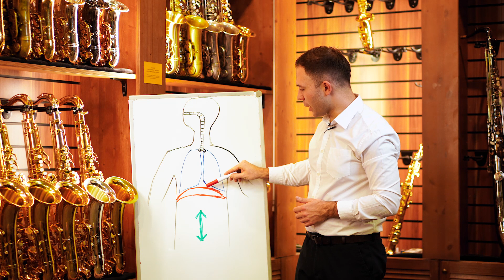Как научиться правильно дышать животом?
"Дышите животом!" - очень часто можно услышать данное словосочетание от йогов и преподавателей духовых инструментов. Но к сожалению анатомия человека не позволяет дышать животом, так как там нет легких. Это всего лишь миф.
Дышите полной грудью и опускайте диафрагму во время вдоха. Но помните! Живот во время дыхательного процесса не участвует, участвуют лишь мышцы живота, которые выталкивают воздух во время выдоха!